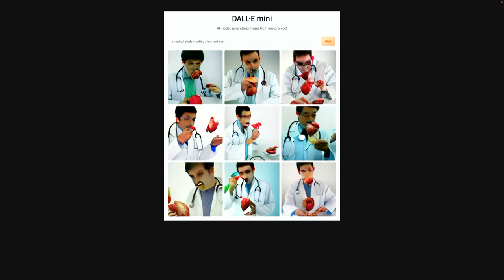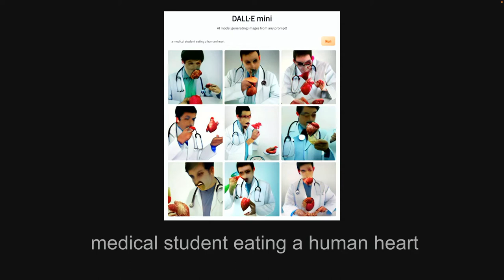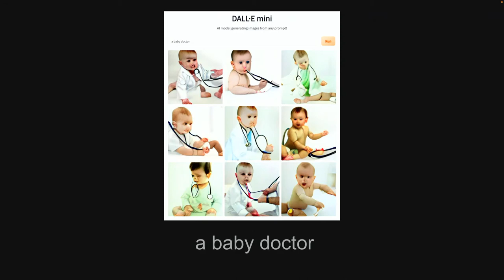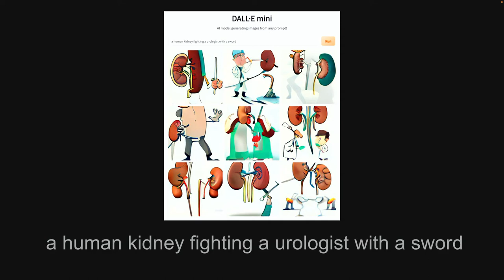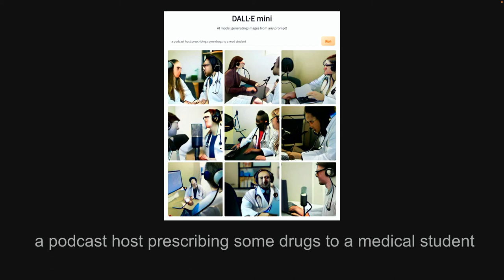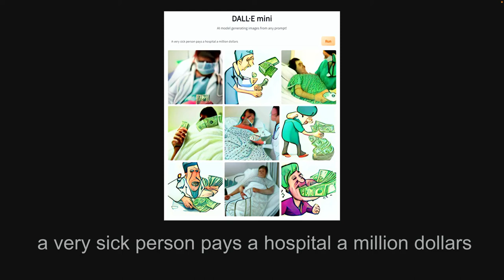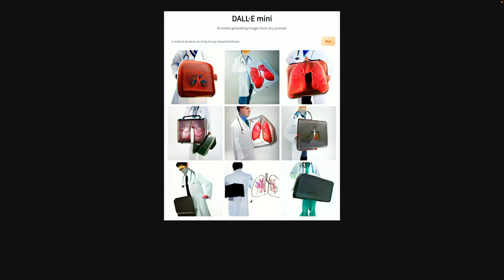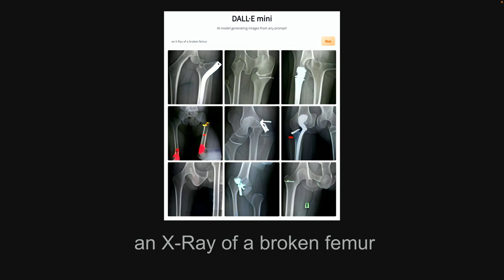How Med Students Would Change Medicine | Short Coat Podcast 418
There’s plenty of change needed.
Dave asks his co-hosts to discuss the things they would like to change about medicine and medical education, if (when) they could.
A study in JAMA Pediatrics finds one reason students of color may drop out of med school: mistreatment.
Dave fiddles around with AI text-to-image software. Can his co-hosts guess what the AI was trying to create?

We Want to Hear From You: YOUR VOICE MATTERS!
No matter where you fall on any spectrum, we want your thoughts on our show.  Do you agree or disagree with something we said today?  Did you hear something really helpful?  Are we delivering a podcast you want to keep listening to?  We’ll be sure your ideas are heard by all–leave a message at 347-SHORTCT and we’ll put your message in a future episode (use *67 to be an “Unknown caller”).

We do more things on…

You deserve to be happy and healthy. If you’re struggling with racism, harassment, hate, your mental health, or some other crisis, and send additions to the resources there to . We love you.

DOCTOR VOX – Heatstroke: youtu.be/j1n1zlxzyRE
Catmosphere – Candy-Coloured Sky: youtu.be/AZjYZ8Kjgs8 ;
Hexalyte – Wandering Hours: youtu.be/FOAo2zsYnvA;